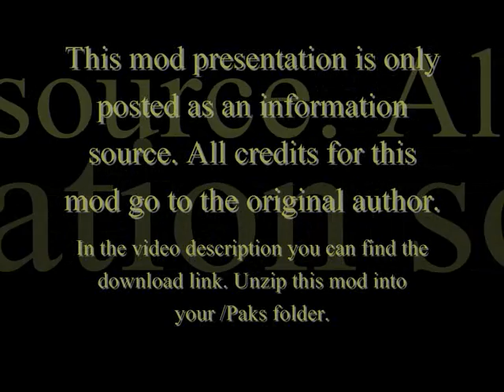Cities XL Custom Content - Medical Centre.wmv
Mod: Medical Centre
Author: Altiris
Section: City Services

in order to be able to download this. Registering is totally free, easy and fast.

Installation: Copy/Paste the downloaded file in your /Paks folder which you will find in your Cities XL game files.

Compatibility: CXL2011 / CXL 2012
In-game section: City Services - Health

The best CXL-community on the net!